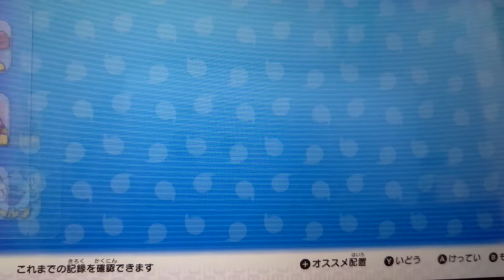[ゲーム実況]妖怪ウォッチのリメイクをアフレコプレイします。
カメラの動きに慣れないと進められない。妖怪ウォッチ　レベルファイブ